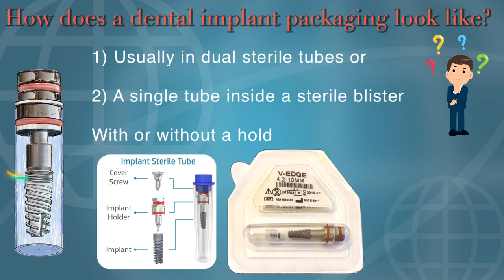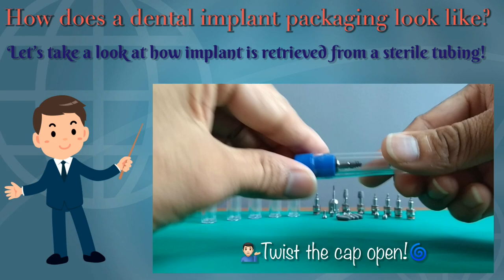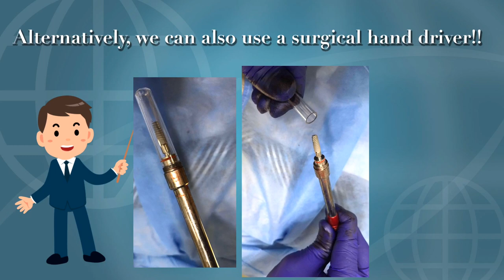Dr VK’s Dental Skool # Implantology |Basics & 100 other cool stuff |Retrieval from sterile packaging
This is a short, two-minute, edited video on implant packaging. It Contains real life mobile camera video of retrieval of a sterile dental implant from a generic double tubing package. It shows how the tube package looks like. The implant system shown here is a generic implant design and it is procured from Israel. It is an internal hex implant with, the popular 45 degrees lead in bevel, conical interface, similar to that of Zimmer Screwvent system. Check-out the video about Screw-vent system 👉🏼 ( the video shows that the exact angle of bevel as 44° and not 45° - this modification is probably done in order to make the components unique for the system - basically to avoid clones and copies eating through the sales of original product)

The system displayed here is a system from 'Dental solutions' company based from Israel.

For interesting reads on dentistry and implantology, Check out our blog “The Dental Skool” on the blogger.com 👉🏼